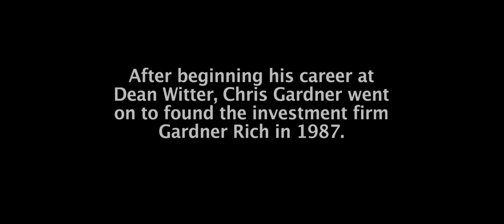The Pursuit of Happyness - Tomorrow is going to be your first day - Was it as easy as it looked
The Pursuit of Happyness 2006 Directed by Gabriele Muccino starring Will Smith and Jaden Smith.